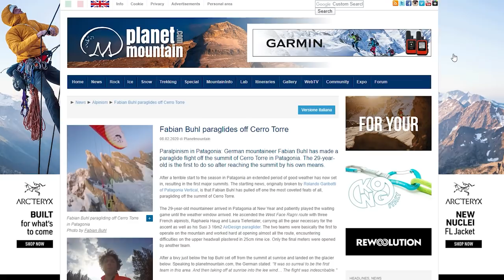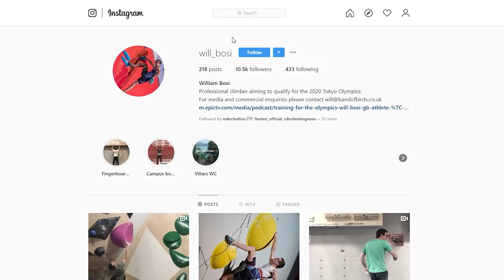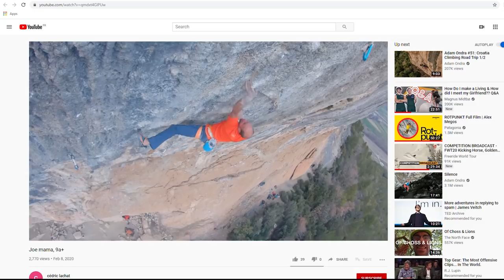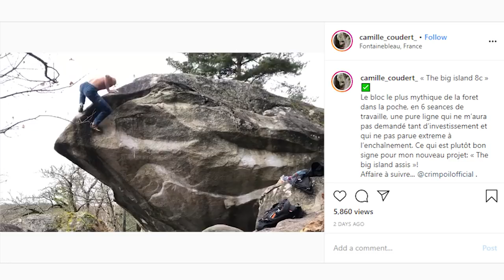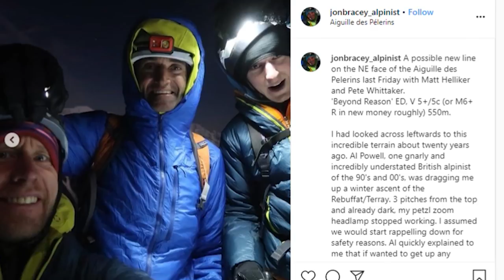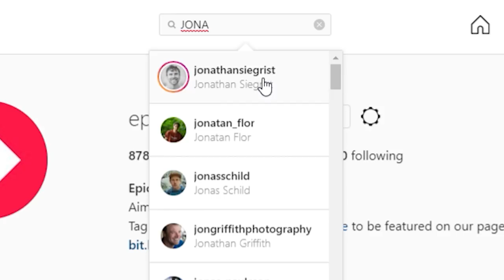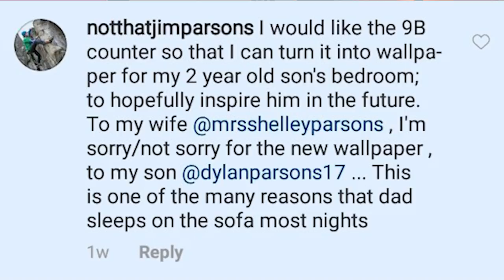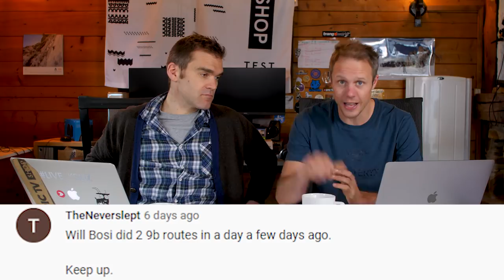World's First: Climb + Fly Cerro Torre | Climbing Daily Ep.1604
In the news this week Fabian Buhl becomes the first person to climb and fly off Cerro Torre by his own means. Will Bosi climbs his first 9b and some classic 8C test pieces go down fast...